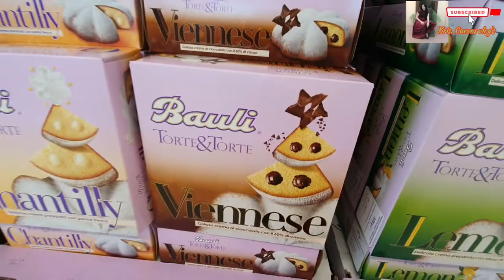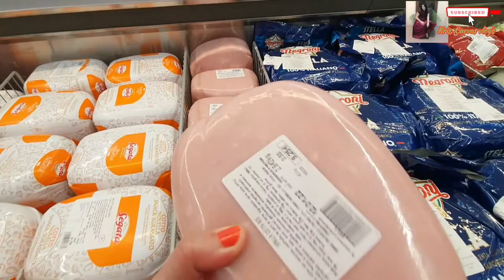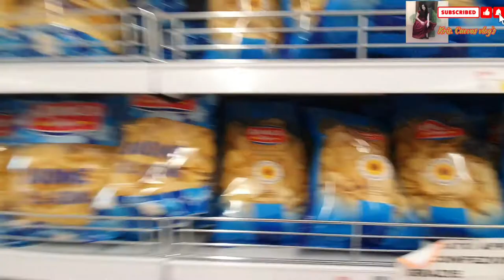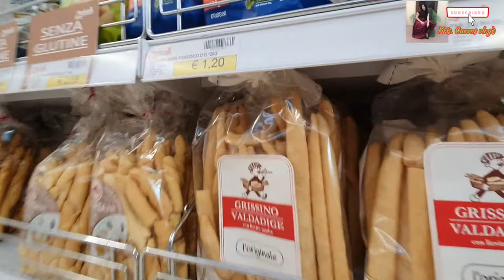Italy tour shop inside the Supermarket how it's looks like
Italia supermarket looks